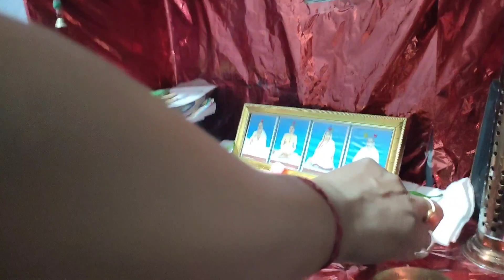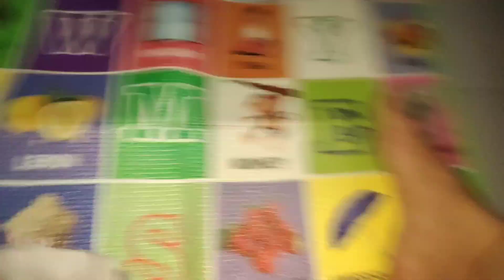Rakhi Purnima Special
rakhi purnima special Vlog dekhila kamiti laguchiii comment Kari kahibe ଅପେକ୍ଷା ରେ ରହିଲେ ।